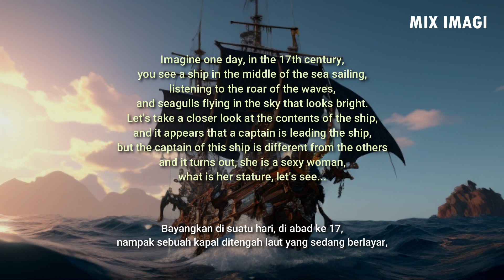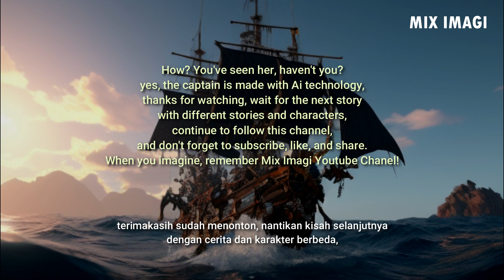SEXY PIRATE CAPTAIN, ( AI ART, AI GENERATORS, AI LOOKBOOK )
I created an AI image with the title "SEXY PIRATE CAPTAIN "
I'm using the Playground AI Website.

Various kinds of image variations that you can watch, and enjoy.

follow Tiktok : @miximagi
follow SnackVideo : @miximagi